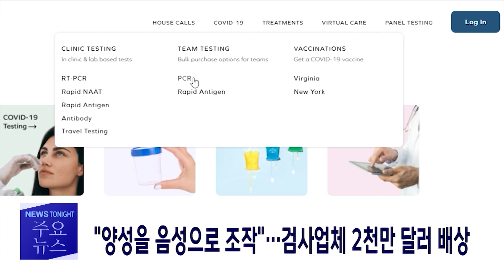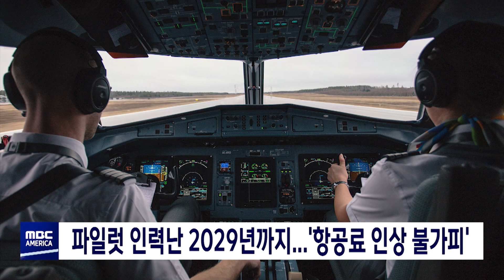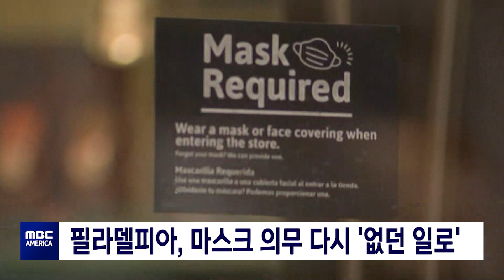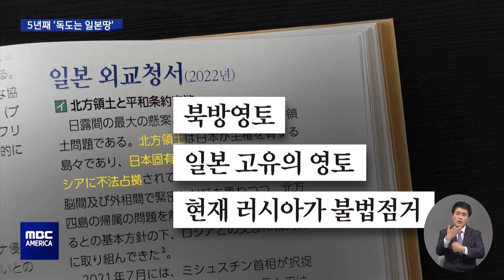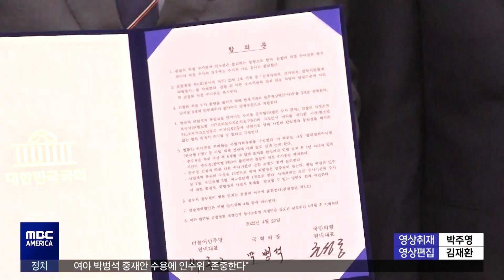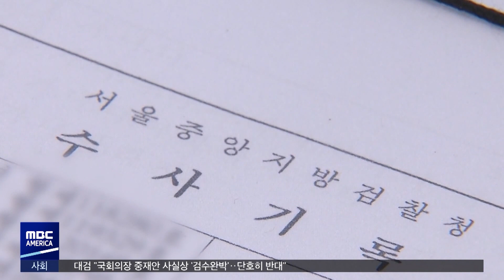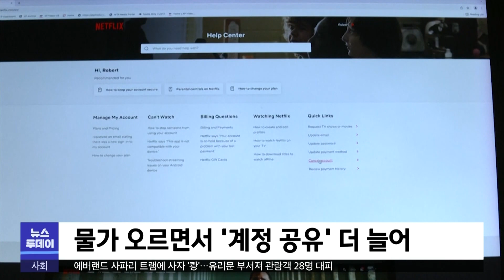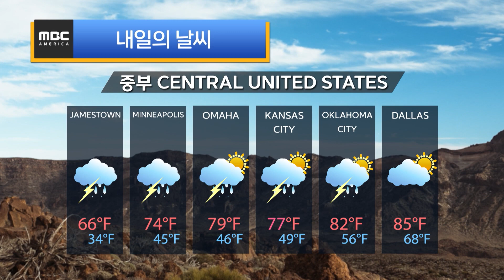미국 "음주운전자, 양육비도 책임져라" -MBC AMERICA (2022년 4월 22일)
-1부
▶️ 워싱턴 DC 학교 인근 20발 총격…3명 부상
▶️ 음주운전 사고 내면...가해자, "피해자 자녀 양육비 부담"
▶️ 파일럿 인력난 2029년까지...'항공료 인상 불가피'
▶️ 오늘은 지구의 날..."무당벌레로 해충퇴치"
▶️ "양성을 음성으로 조작"…검사업체 2천만 달러 배상
▶️ 필라델피아, 마스크 의무 다시  '없던 일로'
▶️ 미시시피주, "백신 접종 유무 구별하면 불법"
▶️ "복권 당첨자 어디 있나요?"… 220만 달러 찾아가세요
▶️ "민간인 학살은 전쟁범죄"‥'러시아 지원' 경고
▶️ '세계한인의 날' , 유공 재외동포 포상 추천
▶️ 19년 만의 강공 변화‥재무장 명분 찾는 일본?

-2부
▶️ '검수완박' 중재안 합의‥검찰, '부패·경제'만 수사
▶️ 검찰 반발‥총장·지휘부 유례없는 집단 사퇴
▶️ 남북 정상 친서‥"대결보다 대화"·"정성 쏟으면 발전"
▶️ 친서 교환'에도 열병식은 그대로?‥북한의 의도